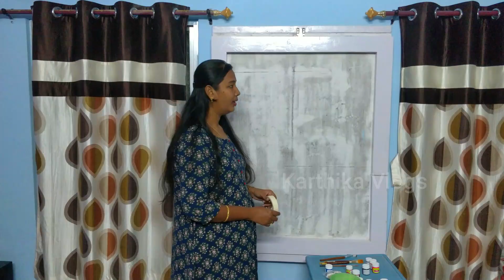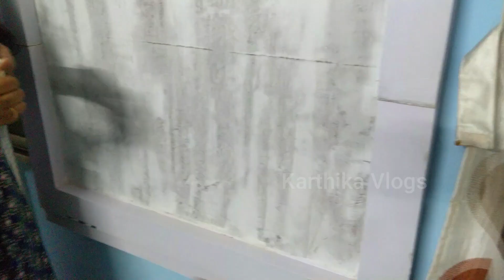Plywood Painting Tutorial for Beginners | Foldable Wall Dining Table Painting | Art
We have a foldable dining table at home, and every time we fold it after eating, once we fold the table the front view doesn't look good since it colored white, so I have got an idea to draw something in the white space, then I decided to paint a scenery over it, I had taken a video for you to show, how I done that, Watch and have fun, Enjoy. Hope you like it.

Main Camera
Main Lens
2nd Lens
Mobile Camera

All in one Super Cooker
Wooden Chopping Board
Wooden Kitchen Utensil Tool Set